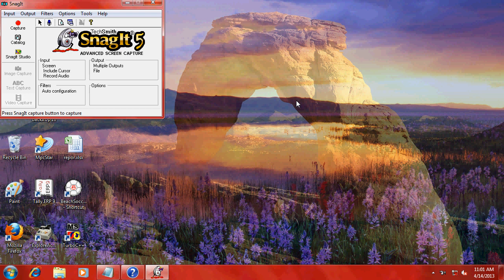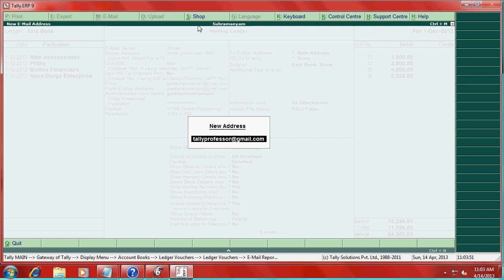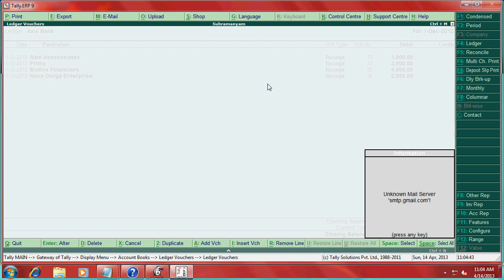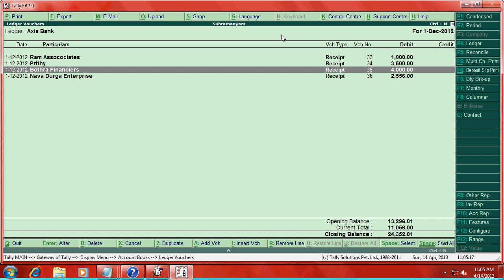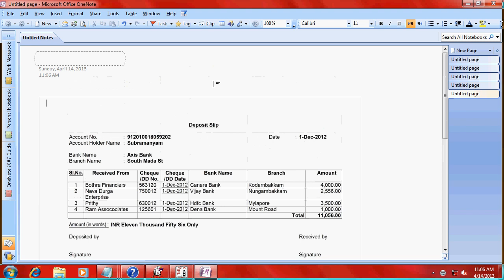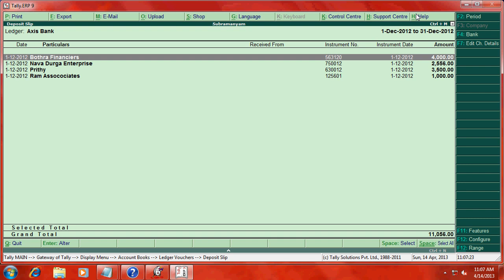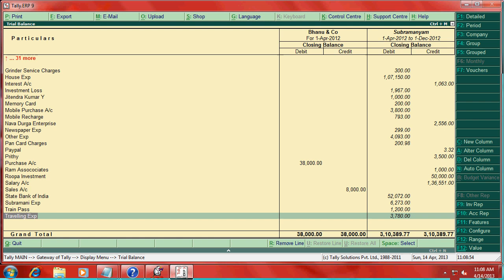how to send email from tally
gaddamsubramanyam tallyprofessor tallytutorials tallyerp9classes This video will describe how send email reports from tally and cheque deposit slip printing, columnar reports in tally

Note :If any videos on youtube unable to here the voice  follow these steps